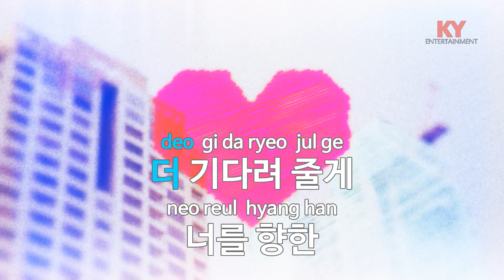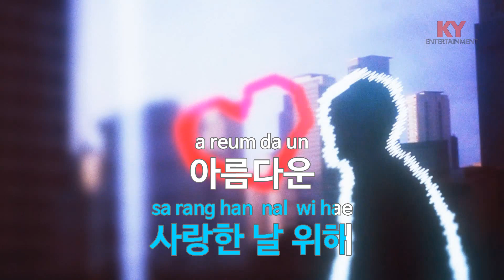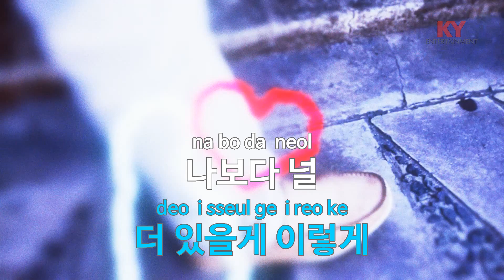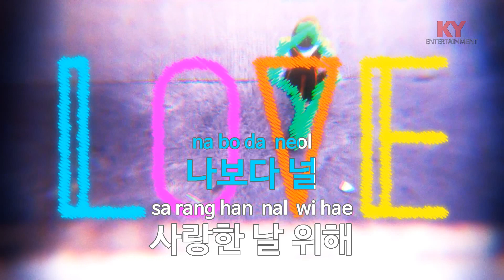아름다운 아픔(2012 New Ver.)(드라마'신사의 품격') - 김민종(Beautiful pain - Kim Min Jong) (KY.47814) / KY Karaoke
★ 곡 정보 ★
번호 : 47814
제목 : 아름다운 아픔(2012 New Ver.)(드라마'신사...')
가수 : 김민종
작사 : 김민종
작곡 : 김도형

Copyrightⓒkeumyoung